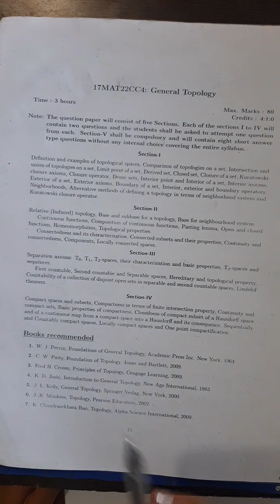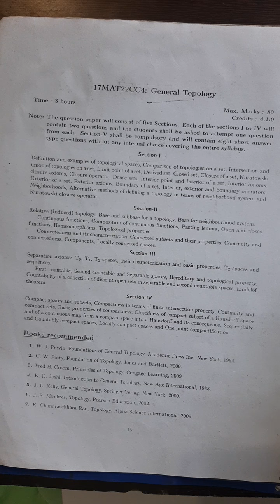Definition of Topological space and its type with example